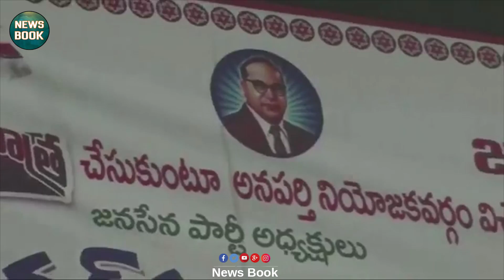Pawan kalyan Tell's To His Fans To Don't Sell Your Vote For Money || Anaparthi Public Meeting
Welcome to News Book..
Watch Latest Video Pawan kalyan Tell's To His Fans To Don't Sell Your Vote For Money

News Book is part of Vibhu Media, It is a one stop solution for all entertainment needs. News Book all about movies. Get latest videos on your Filmy updates, Gossips, Celeb talks, New Releases, Teasers, Trailer, Short Films, politics, Education, Kids Videos, Entertainment Videos and Etc.